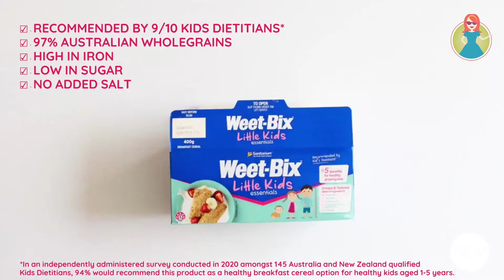Weet-Bix™ Little Kids Essentials Served 3 Tasty Ways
Join us as we put Weet-Bix™ to the test and transform it into three delicious brekkie alternatives the kids will love!